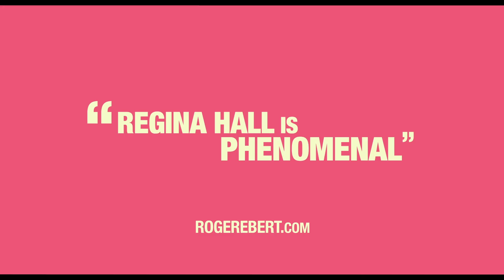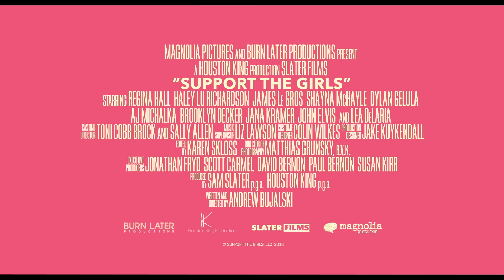SUPPORT THE GIRLS Official Trailer (2018) Regina Hall, Haley Lu Richardson Comedy Movie HD